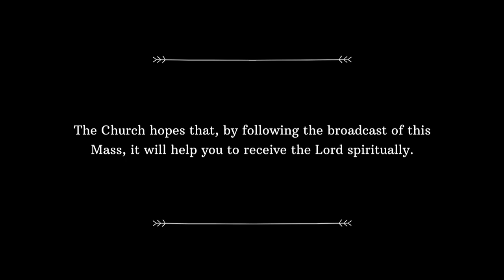Catholic Weekday Mass Today Online - Saturday, Our Lady, Mother and Queen 2020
SHARING IN CHRIST’S KINGSHIP WITH MARY
Saturday, Our Lady, Mother and Queen 2020 (22nd August 2020)

► MASS READINGS:
•  Responsorial Psalm:  Psalm 112(113):1-8  (" May the name of the Lord be blessed for evermore!")

► OFFERTORY/CONTRIBUTIONS:
Support your Parish, Catholic Foundation and other Charities:

• Hymns and chants (if any) in this Mass webcast are pre-recorded.